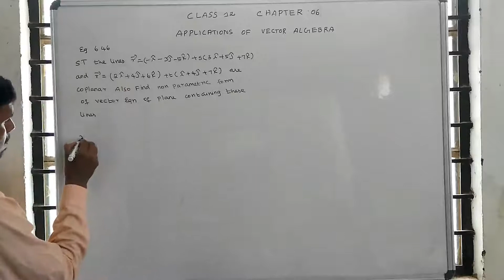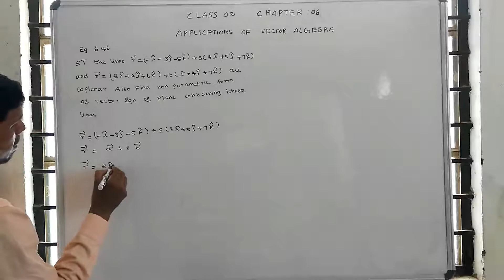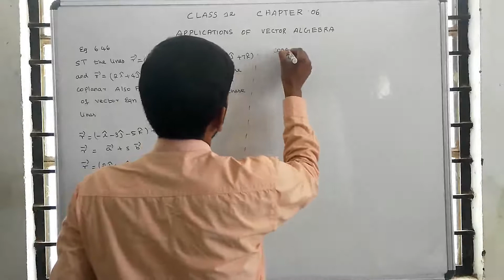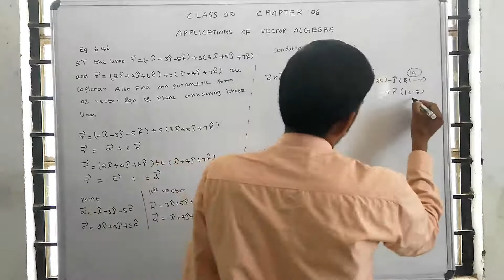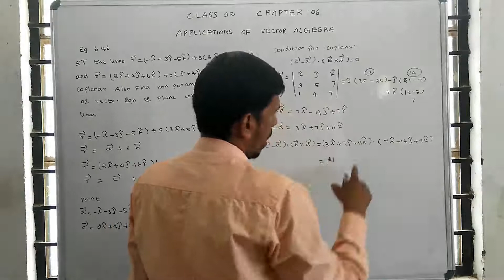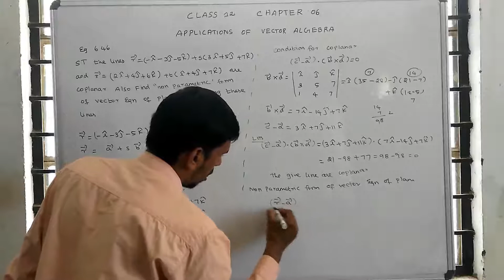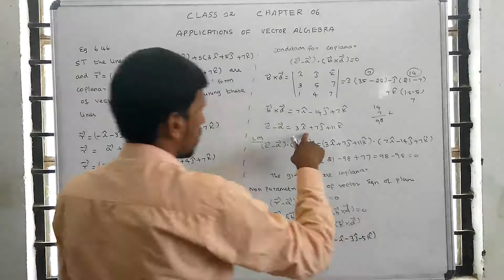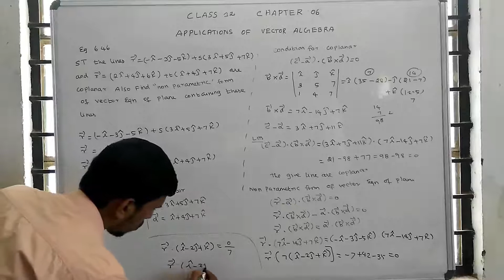Class 12 maths | Unit – 6 | Applications of Vector Algebra | Example: 6.45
Unit – 6
Applications of Vector Algebra
Example: 6.45